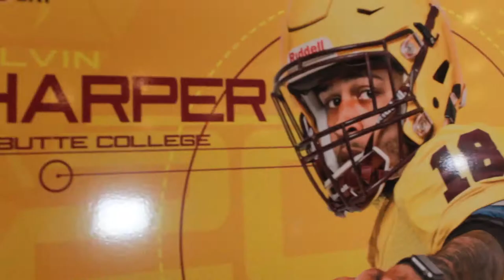BCU Football Signing Day 2018